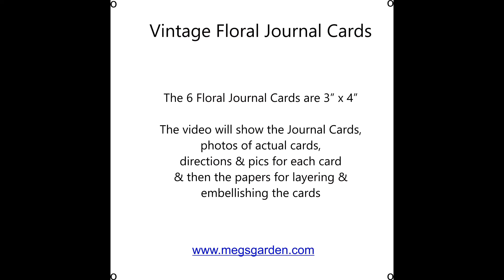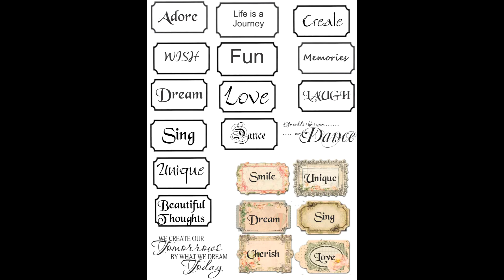Card Kit #1 featuring Vintage Floral Journal Cards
Video shows: Journal Cards used, pics of actual card including close-ups & instructions, and other papers  included in the kit